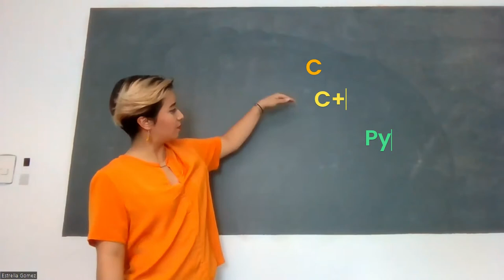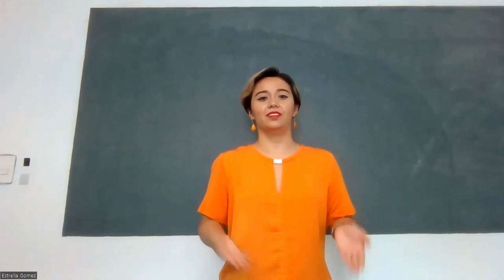Estrella Gómez - Schneider Development Program Candidate